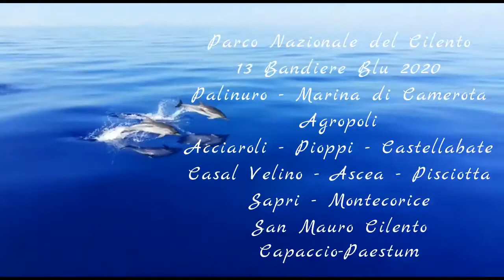Delfini nel Cilento. Salerno Italy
Campania Sicura Estate 2020. Parco Nazionale del Cilento. 13 Bandiere Blu 2020. Salerno Italy
Video Cap.Elio Giannasttasio.
Montaggio Morena Josefina
Canzone Il sogno di Antonio di Morena Josefina.
Fotografia Cap.Elio Giannasttasio